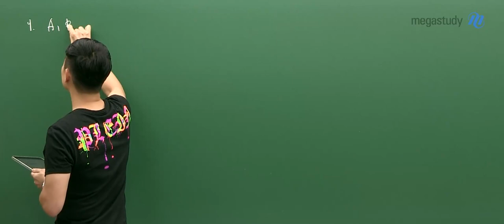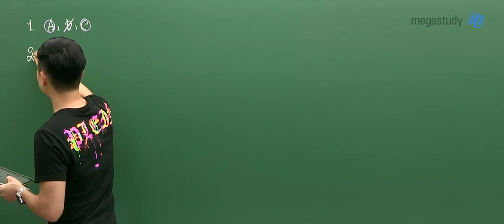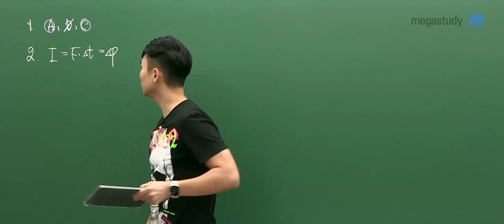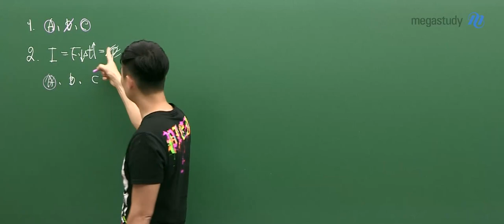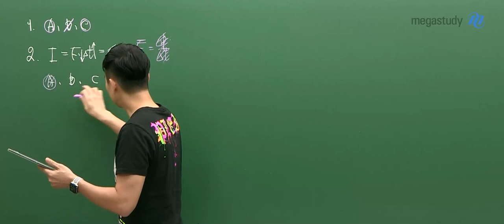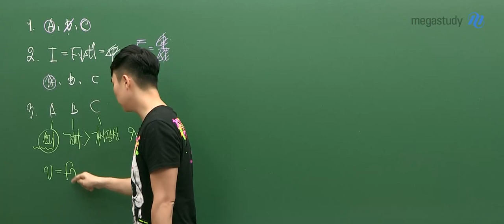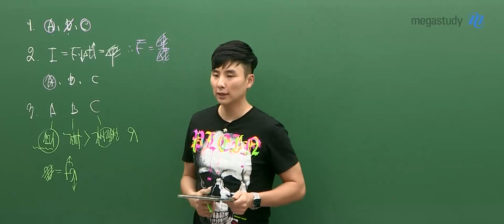[메가스터디] 물리학 강민웅쌤-2021학년도 9월 모평 물리학l 해설강의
강민웅 선생님의 2021학년도 물리학l 해설강의입니다.
꼭 해설강의를 확인하시고, 수능을 대비하세요!

- 강민웅 선생님에 대해 더 알고 싶다면?